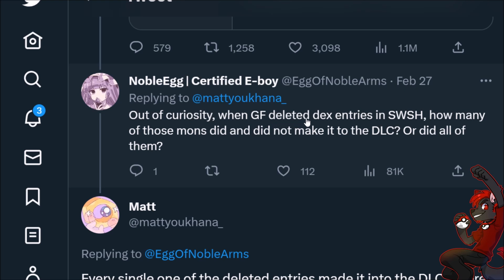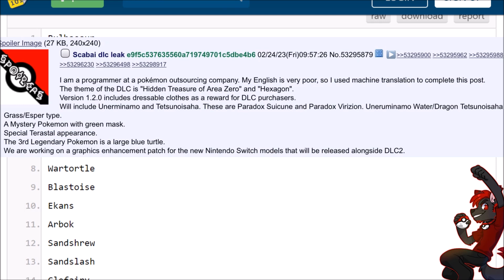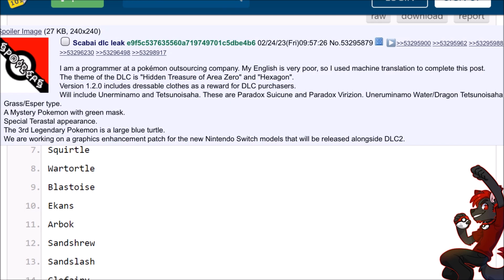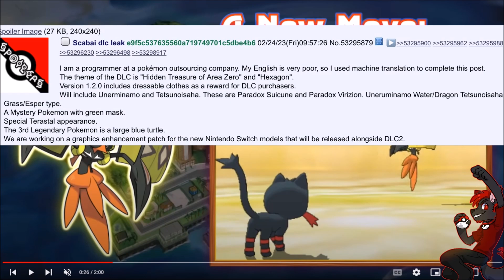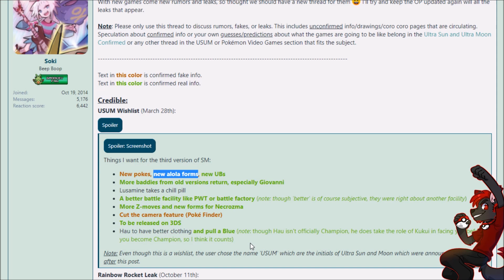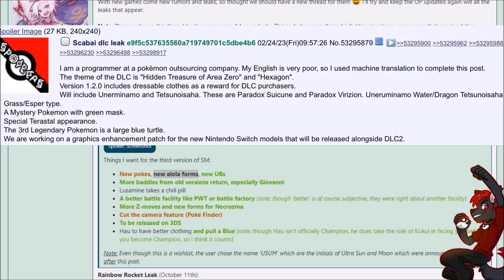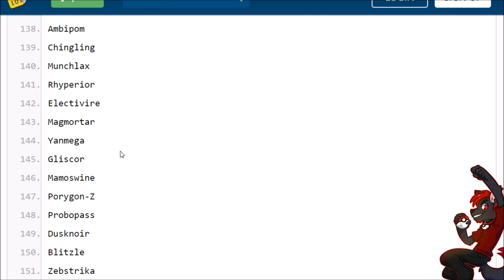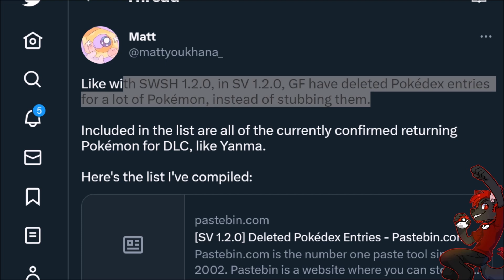ALL 223 DLC POKEMON LEAKED + CONFIRMED 4CHAN POKEMON LEAKS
More Pokemon Scarlet and Violet News / HUGE Pokemon Scarlet and Violet Leaks! A datamine of Pokemon Scarlet and Violet Version 1.2.0 has leaked the potential Pokedex for the DLC and the 223 Returning Pokemon! There was also a confirmed Pokemon Leak on 4chan that leaked the Pokemon Presents and New Pokemon Reveals. This ties into a New Nintendo Switch Model leak that has weird implications for Pokemon Scarlet and Violet DLC Leaks. Hope you enjoy this Pokemon News Update and Pokemon Scarlet and Violet Datamine!
HOW TO BEAT PARADOX TERA RAID EVENT! Best Walking Wake and Iron Leaves Tera Raid Guide!